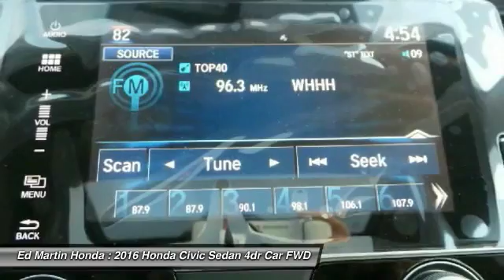2016 Honda Civic Sedan 2CV1486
2016 HONDA CIVIC SEDAN Indianapolis, IN
Stock# 2CV1486

With a fierce new shape and distinctive cut lines, the all-new 10th-generation Civic has never looked better. See more road and use less energy with distinctive LED Daytime Running Lights and brake lights. Touring models also feature all-LED headlights and turn indicators. The Civic comes standard with a 6-speed manual transmission mated to a 158hp 2.0L engine. A continuously variable transmission is also available to this engine and comes standard on the 174hp 1.5L turbocharged engine on EX-T and above trims which can get up to 42-HWY MPG and feature an Eco Assist system. Inside enjoy the massive console storage and available features such as heated front seats as well as outboard rear heated seats, 8-way power seats, and a push button start with a remote starter option. The 7-inch display audio with touch-screen allows you to touch, pinch and swipe your way through music, podcasts and more. Connect your compatible smartphone to gain features like navigation, music streaming, sending/receiving text messages, create reminders and more. The available Driver Information Interface allows you to see what song?s playing, who?s calling and more with a quick glance at a color screen right behind your steering wheel. The Advanced Compatibility Engineering Body Structure enhances occupant protection and crash compatibility in frontal collisions by distributing crash energy more evenly. A multi-angle rearview camera helps you reverse with confidence. Available Driver-Assist Technology includes lane keeping assist, adaptive cruise control, and Honda LaneWatch. Honda Sensing features available technologies like a Collision Mitigation Braking System, Road Departure Mitigation, Forward Collision Warning, and a Lane Departure Warning.